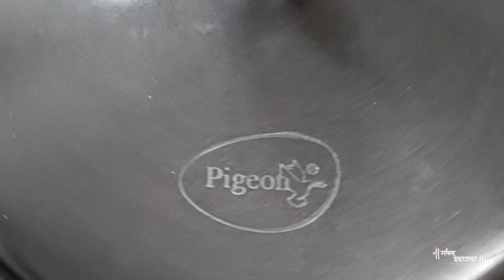कोंबडी वडे, Kombdi vade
Kombdi vade recipe